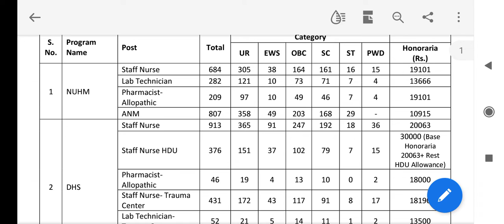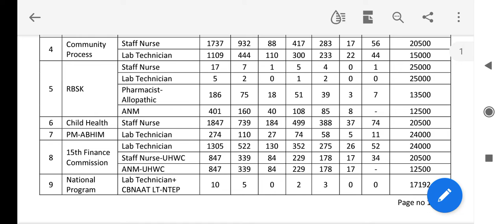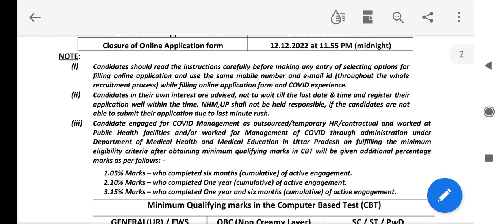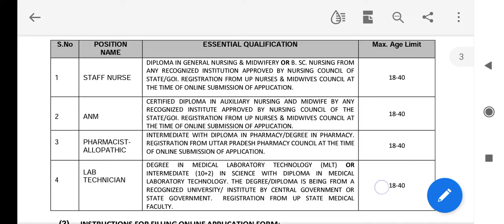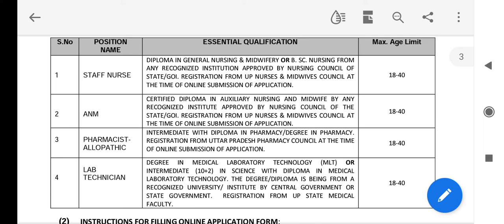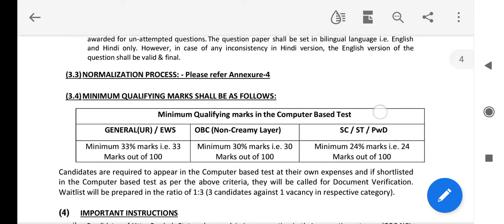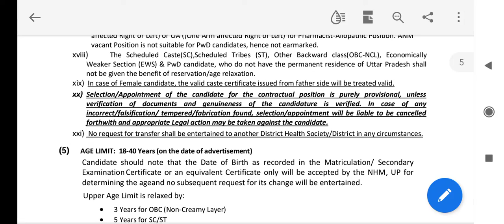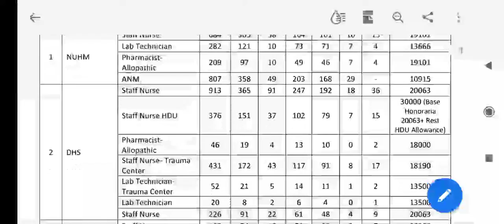Recent 17000+ vacancy Goverment salary 30000/- ,No form fee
link to join telegram channel for all PDFs